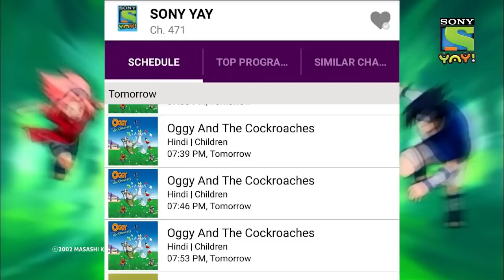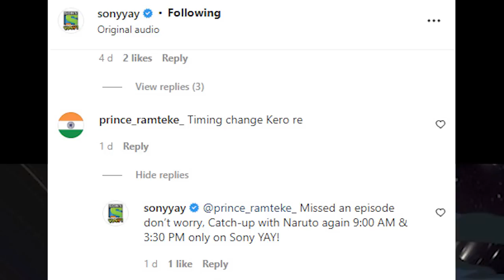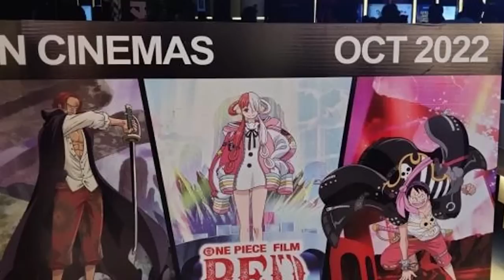🔥Naruto FROM Today On *Sony Yay* - 3 Timings 😍 DBS New Sony Dub? One Piece Indian Release Date 🔥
(Arigato Makkale)